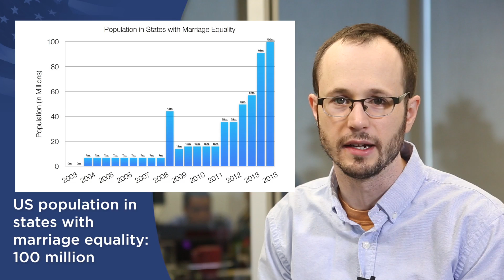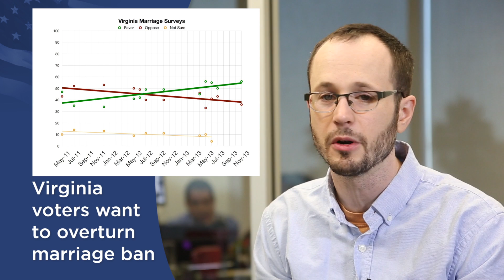UPDATED: New Jersey Marriage is a Done Deal: Oct 21 Marriage News Watch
Just a few more hurdles remain for marriage equality in New Jersey. Organizers in North Carolina have finally found a clerk willing to challenge the state's ban on marriage. Marriage equality is coming to Oregon, even though you can't get married there yet. And a new poll shows surprisingly strong support in Virginia.